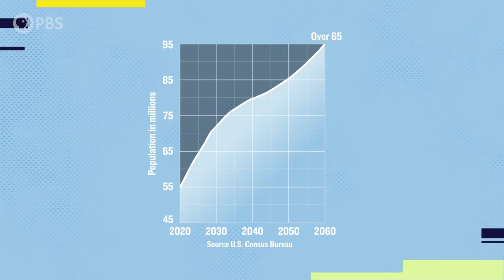Are We Running Out of Nurses?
Workers everywhere are fed up with stress and tough conditions, and nurses are no different. The problem is, a nursing shortage means closed ERs, patients turned away, and long waits for urgent appointments. Is this the new normal, with burnout and COVID pressure driving nurses away from the bedside? Alok and Sheena hear from nurses who are near the breaking point and ask just how we can make things better.

🩺🥼 Vitals is a series that’s taking a new approach to health and medicine. Hosts Alok Patel, MD, and Sheena Williams RN are going beyond the headlines to answer your questions on the latest health topics. No judgment, no taboos. Just 100% science-based information. Whether you want to improve your wellness or just want to tackle questions you’re too embarrassed to ask, we’re here for you.

Find our experts and hosts:
:: Dr. Alok Patel ::

Nursing is one of the five most in-demand jobs in the U.S., but nursing schools are not producing enough nurses to care for an aging population.

The U.S. is projected to experience a shortage of Registered Nurses (RNs) that is expected to intensify as Baby Boomers age and the need for health care grows.

A survey of 6,000 critical care nurses, by the American Association of Critical-Care Nurses, found that 66% have considered leaving their jobs because of the pandemic.

Morning Consult, a data and intelligence company, found that one in five health care workers quit their jobs during the pandemic.

There are 3.5 million to 4 million registered nurses in the U.S., but not all of them work full-time. About 60 to 65 percent have jobs in acute-care hospitals.

The health care industry is the largest employer in the U.S., with 9.8 million jobs as health care technicians and practioners.

California is the only state in the country to require by law specific number of nurses to patients in every hospital unit. For example, it requires hospitals to provide one nurse for every two patients in intensive care and one nurse for every four patients in emergency rooms.